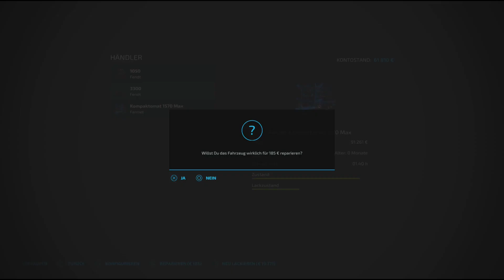Estancia #17 Grubern Mit dem neuen Gruber und mit Biber im Schlepptau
Das ist ein Community Projekt
auf der karte Estancia Säu Carlos
was wir immer donnerstags im stream auf twitch aufnehmen.
Mit dabei sind der Bibernator

Der Dirk

Der Kenni_wtal

 Die Liebe Biene

Der Scheiben Willi

Schaut auch da mal vorbei

Euer Bauer Hanke